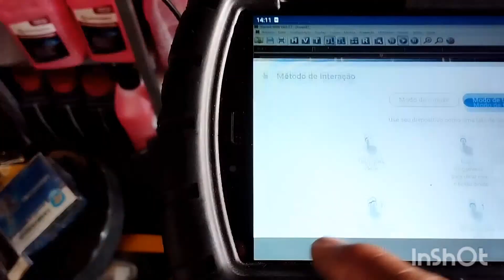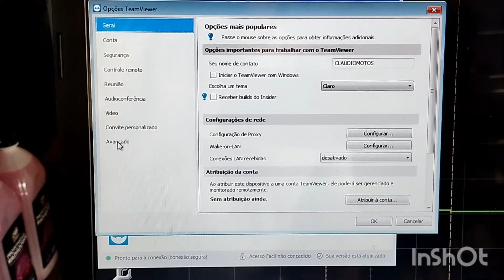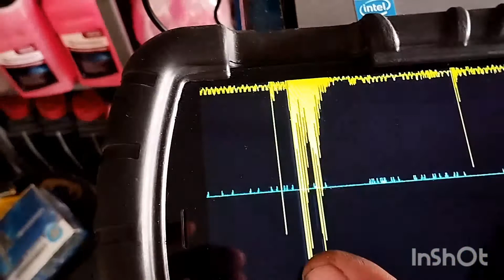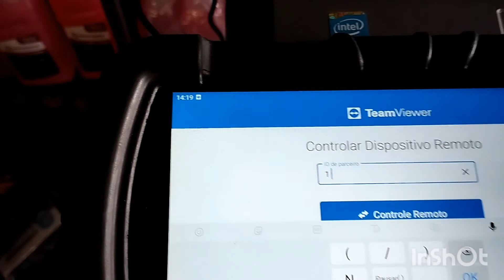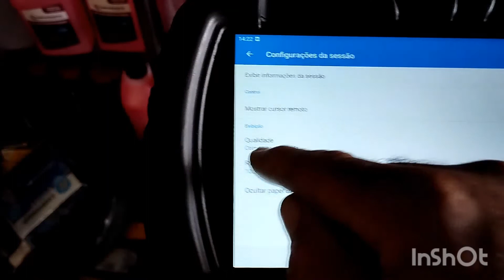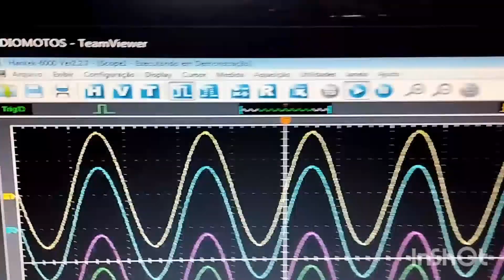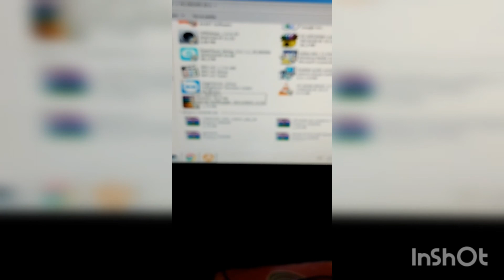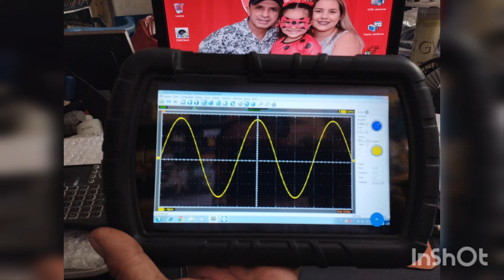Hantek 6074 BE via wi-fi será possível. Veja o video até o fim uma maravilha configuração completa.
Hantek 6074 BE fia wi-fi será possível. Veja o video até o fim uma maravilha  configuração completa.